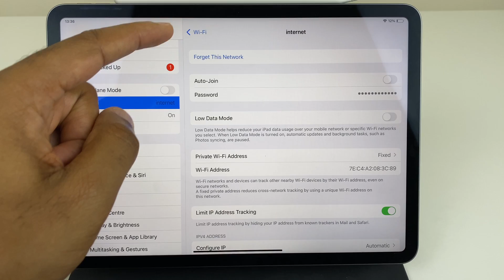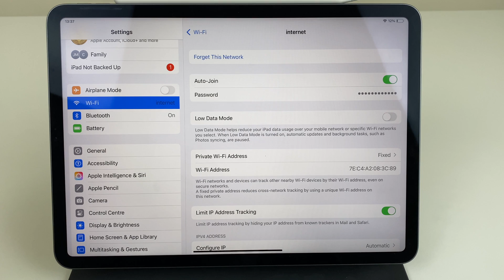How To Stop iPad Autoconnecting to WIFI or Hotspot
Here's how to stop your iPad from autoconnecting to WIFI or a Hotspot. Step by step instructions so you can prevent your iPad from connecting to the wrong network or hotspot.

AirPod Pro 2
AirPod Pro Max
iPad Pro
iPad Air
Apple Watch Ultra 2
Samsung Tab A9
Anker USB Hub

Why not share this with a friend?